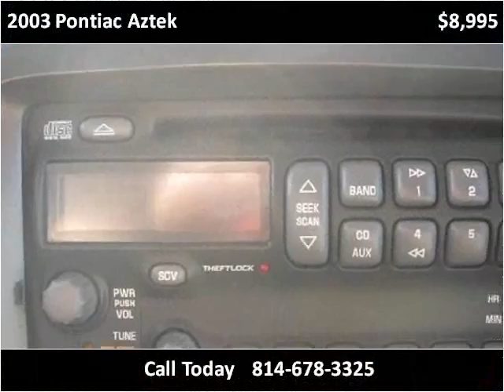2003 Pontiac Aztek Used Cars Cranberry PA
This 2003 Pontiac Aztek is available from 4 Your Car Connection.